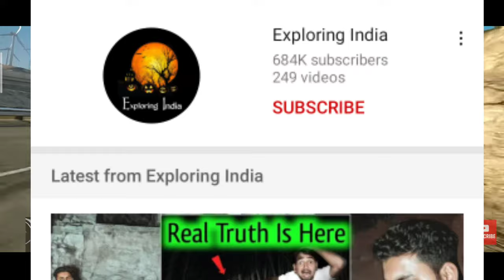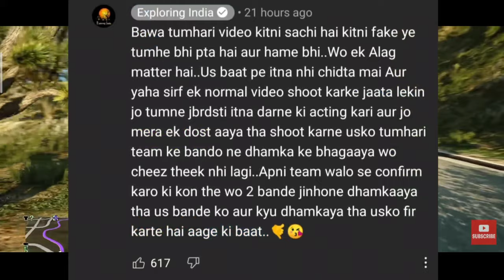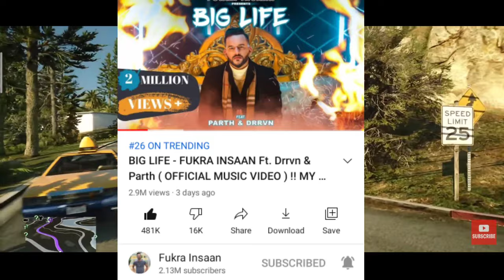3 YOUTUBER ARESTED MR INDIAN HACKER EXPOSED TRIGGERED INSAAN BROTHER SONG VIDEO ||NEWS PRAKASH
3 YOUTUBER ARESTED
 MR INDIAN HACKER EXPOSED
TRIGGERED INSAAN BROTHER SONG VIDEO
Royal solger fir on Youtuber
Rahul Gandhi collab with YouTuber
 exploring India exposed mr Indian hacker
News PRAKASH